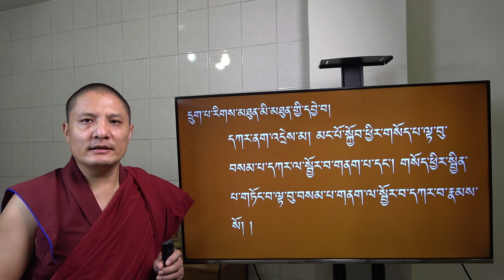ཤེས་བྱ་ཀུན་ཁྱབ་མཛོད་རྩ་བ། སྟོབས་ཆེ་ཆུང་། སྣང་ཚུལ། རིགས་མཐུན་མི་མཐུན་བཅས་ཀྱིས་དབྱེ་བ།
འདི་ནི་བོད་སྐད་དང་ནང་ཆོས་ཀྱི་རྨང་གཞི་ཅུང་ཙམ་ལྡན་པའི་ཕྱི་མི་ཚོའི་ཆེད་དུ་ཡིན།